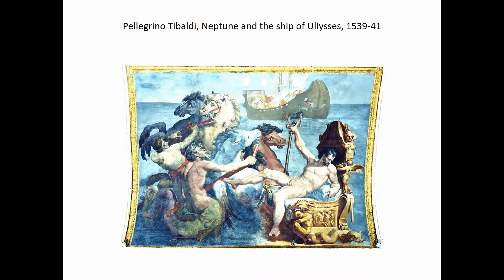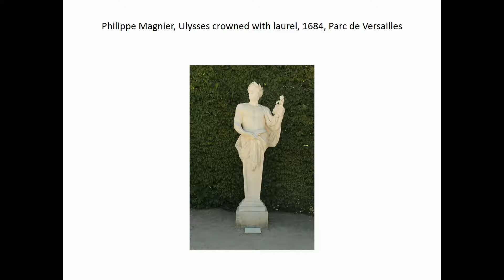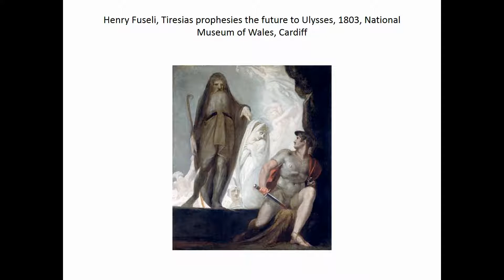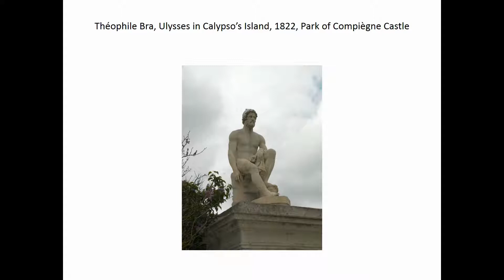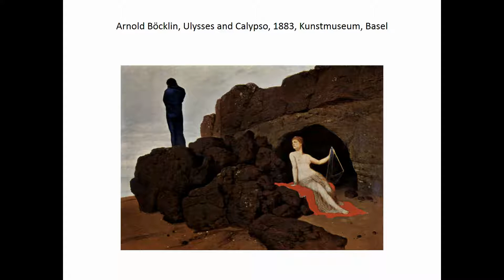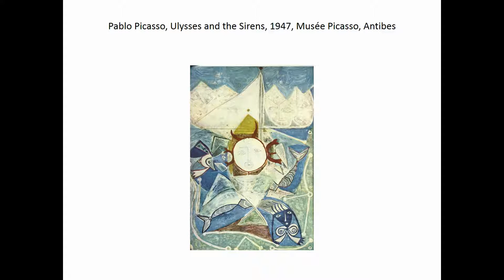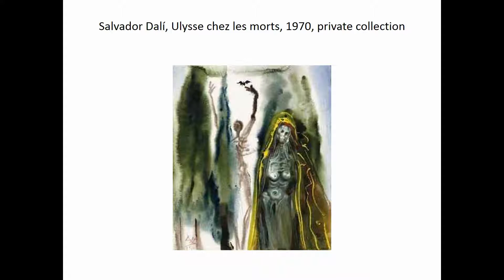XXIII LPND Boitani dia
Leggere per non dimenticare XXIII Stagione 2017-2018
Presentazione del libro "Il grande racconto di Ulisse" di Piero Boitani
Introduzione di Roberto Mussapi
Biblioteca delle Oblate - Firenze - 13/12/2017
Le diapositive spiegate nell'intervento di Piero Boitani